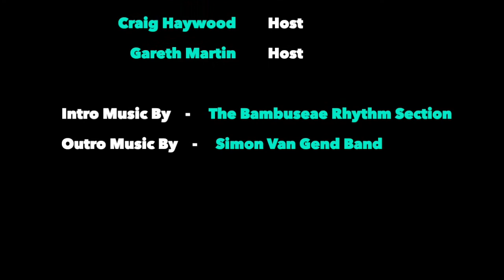RHP #114. AJ Venter, ex-Springbok Rugby Player, Motivational Speaker, & Host of Life with AJ Podcast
Rugby was AJ Venter's forte which allowed him to use his finesse and skill to climb the ranks through high school, provincial levels and ultimately on to the international stage, representing the Springboks 25 times.

After school, he had the opportunity to go on his first overseas trip to Italy and ended up staying there for 3 years. He could not believe his luck and twice a week he would get on the train and go to Venice to just walk around, all bright-eyed and bushy-tailed.

All good things do eventually come to an end, and as AJ says, “The day you retire from rugby, your real-life starts.” After retiring, his business and financial losses, together with two divorces and other relationships not working out, resulted in self-doubt and him questioning his abilities. These ultimately led to AJ having a nervous breakdown and suffering an anxiety attack.

Thankfully with the help he received, AJ managed to turn his life around, by working on his internal game and mindset, day in and day out. He created new healthy habits, slimmed-down his group of friends, started meditating, stopped watching the news, and is now reaping the rewards.

You’d expect this Podcast to be about his favourite rugby games, his best memories as a player, the hardest players he’s played against, the biggest hits, or what it’s like to live the life of someone famous. Well, those are just stepping stones in the conversation which lead to topics which are much more deep, more raw, and more human. Things that any normal person can relate to. AJ’s vulnerability gives us permission to do the same.

AJ VENTER